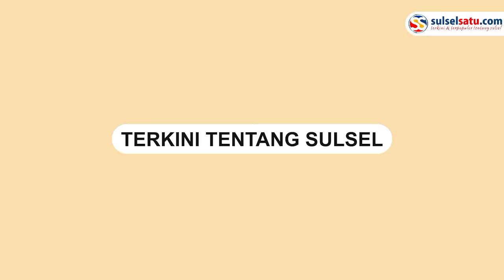Terekam CCTV, Aksi Wanita Curi 3 Botol Minyak Goreng di Minimarket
Seorang wanita terekam kemera CCTV saat mencuri 3 botol minyak goreng di sebuah minimarket.

Aksi pencurian tersebut terjadi di minimarket di Depok Timur, Senin (17/1),

Video tersebut dibagikan oleh akun Instagram @depok@4jam.

Petugas minimarket menunggu niat baik dari pelaku.

Sebelumnya, wanita tersebut terekam CCTV hanya membayar susu ultra.